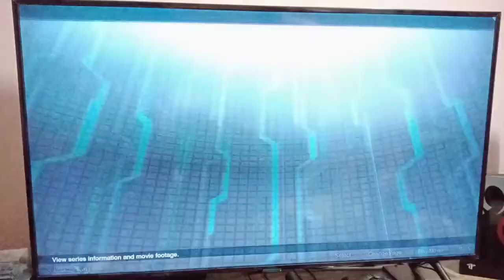HOW TO RECORD MS GUNDAM EXTREME VS MAXIBOOST ON, OPENING SERIES USING A PHONE (Malaysia) Part 5 🇲🇾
Assalamualaikum & selamat sejahtera semua / Hello everyone & everybody.

PSN ID: NHK75
Activision ID: NHK75#8187894

I'm just a regular PlayStation gamer with gaming hobbies & doing some vlogs 😁😊

Kindly don't skip ads & please comment.

Feel free to browse my channel & watch any videos.